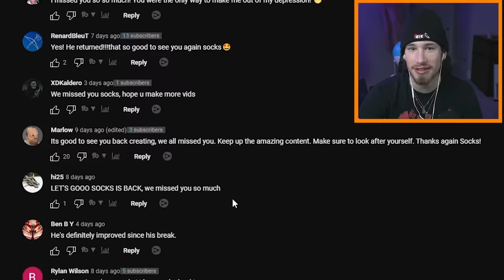Spending $91,015,614 to ESCAPE PRISON in Roblox